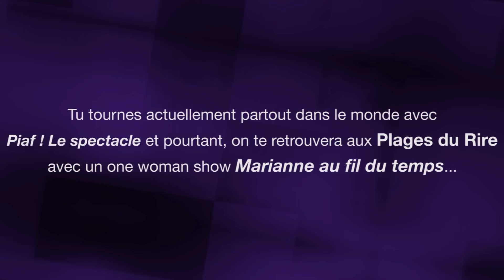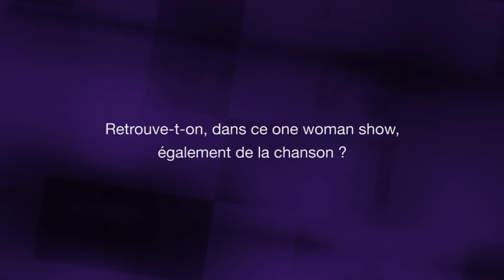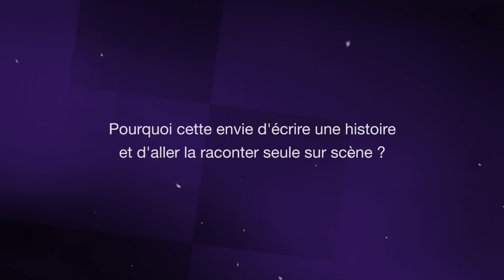Interview filmée de ANNE CARRERE pour Le Mensuel Mag en 2015 • PIAF ! • MARIANNE AU FIL DU TEMPS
Interview filmée de ANNE CARRERE pour Le Mensuel Mag en 2015 pour les spectacles MARIANNE AU FIL DU TEMPS et PIAF ! LE SPECTACLE

Interview réalisée en juin 2015 sur La Plage Beaurivage de Nice

Interview n°726